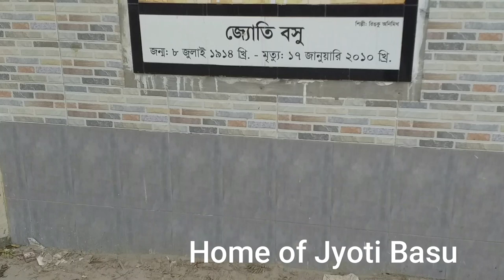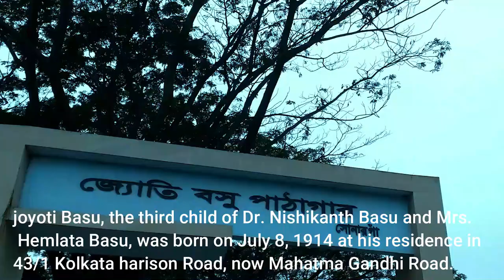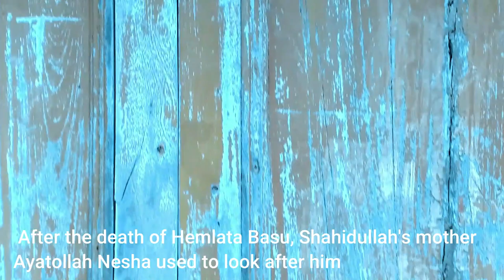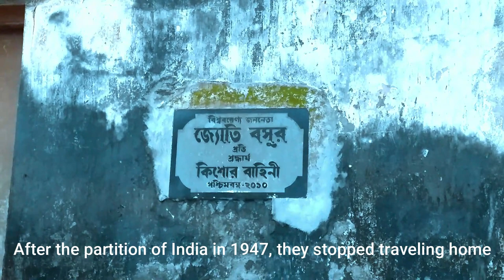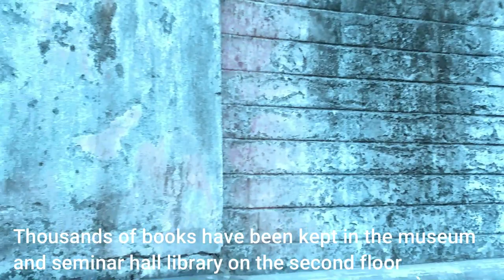Jyoti Basu/ পশ্চিমবঙ্গের মুখ্যমন্ত্রী জ্যোতি বসুর পৈতৃক বাড়ি/নারায়ণগঞ্জ/sonarga#theainashpudagor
Jyoti Basu (born Jyotirindra Basu; 8 July 1914 – 17 January 2010)was an Indian politician and one of the most prominent leaders of Communist movement in India. He served as the 6th and longest serving Chief Minister of West Bengal from 1977 to 2000. He was one of the founding member of the Communist Party of India Marxist. He was the member of politburo of the party since its formation in 1964 till 2008. He was also the member of West Bengal Legislative Assembly for 11 times.[8] He also held Offices in Government of West Bengal as Deputy Chief Minister of West Bengal, Home minister of West Bengal, Minister of Planning and Development, Minister of Finance, Minister of General administration, Minister of Commerce, Industries and Industrial Reconstruction. In his political career of Basu spanning over seven decades, he was noted to have been the India's second longest serving chief minister in an elected democracy, at the time of his resignation